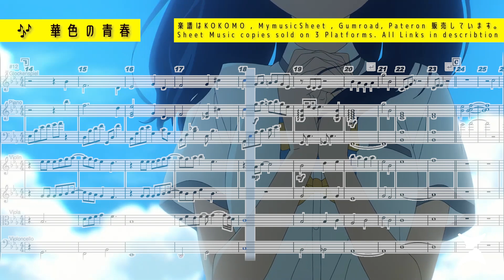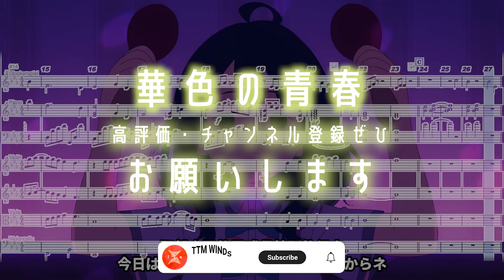Band バンド【 華色の青春 /うたたね歌奈 】マケイン 負けヒロインが多すぎる Too many losing heroines! 敗北女角 EP 1 OST【楽譜】| TTM Winds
マケイン うたたね歌奈 makeine 華色の青春 負けヒロインが多すぎる！ toomanylosingheroine 敗北女角 弦樂團 orchestra ✨TTM24系列✨

楽譜はin ピアノ, バイオリン1 & 2, ビオラ, チェロ & グロッケンシュピール
の5種類を販売しています。
Sheet Music copies sold in 5 variation : Piano, Violin 1 2, Viola , Cello & Glock

piascore  ► 【華色の青春  楽譜付】►
Ensemble  ► Staytune

Gumroad 【アポリア 楽譜付】►
staytune